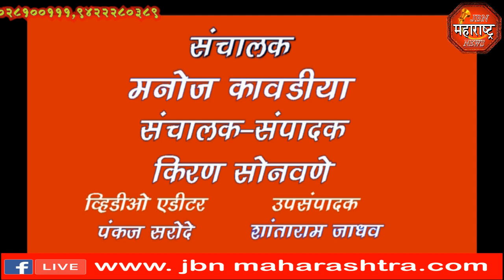विनामूल्य महिलांसाठी शिवण क्लासेस आणि ज्ञानदानाचा वर्गाचे उदघाटन jbn maharashtra news jalgaon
विनामूल्य  महिलांसाठी शिवण क्लासेस आणि ज्ञानदानाचा वर्गाचे उदघाटन